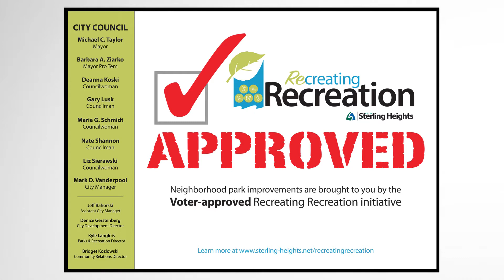Recreating Recreation: Skate Park Update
The work of Recreating Recreation is underway everywhere you look!  One of the many projects generating buzz and developing right on time is the new Skate Park.  Check it out!